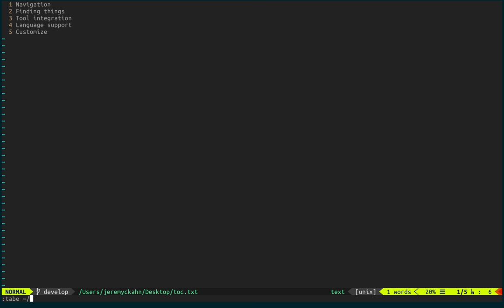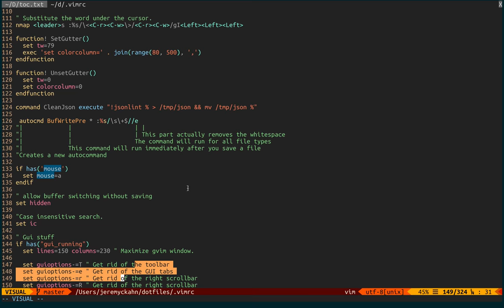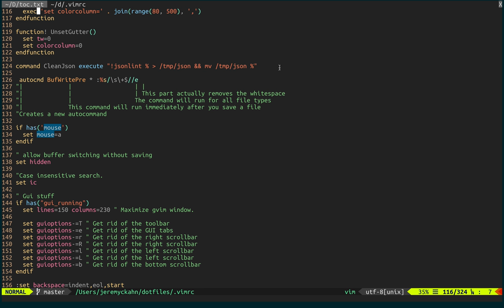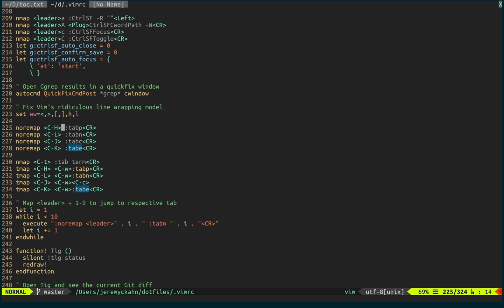Vimfficiency: Navigation!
How to navigate efficiently in Vim!